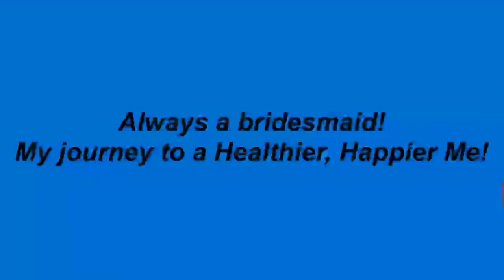Week #1 My weight loss journey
My weight loss journey week 1. I will be a bridesmaid October 2017. I'm going to attempt to lose 60 pounds by the wedding. I have already lost 50 pounds. My next goal is 60 pounds. Please come along with me on this journey as I document my progress. I will also give you a overview of my week and tell you the good and the bad. Please keep it positive.